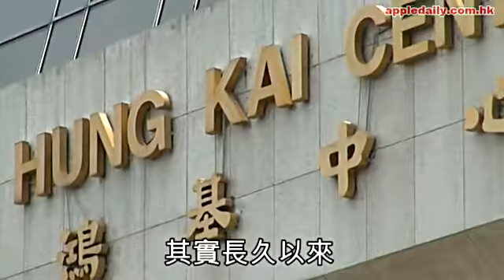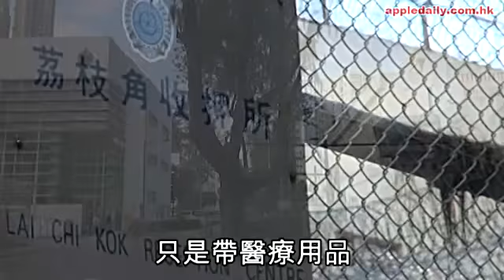郭炳湘發個人聲明 家族資產有佢份